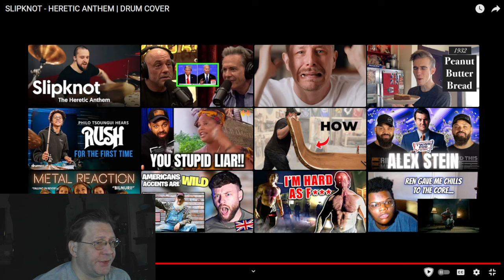El Estepario Siberiano - Slipknot - Heretic - Drum Cover -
Hello Touyubers!
Welcome to my reaction of El Esteparios Drum cover of Slipknots song Heretic